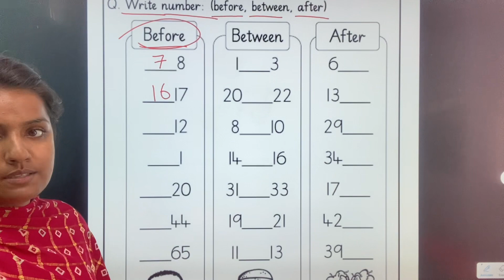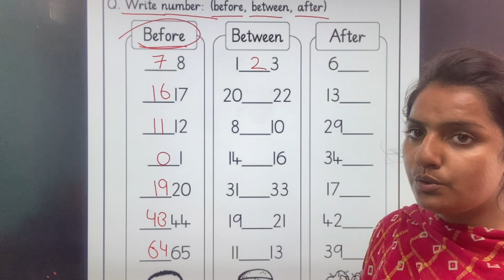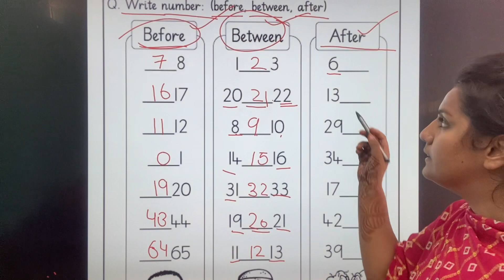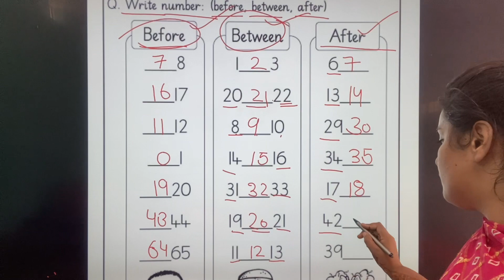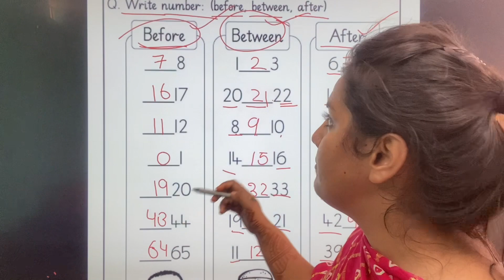Before Between And After Number | Class K.G | Basic Maths | Maths Concept